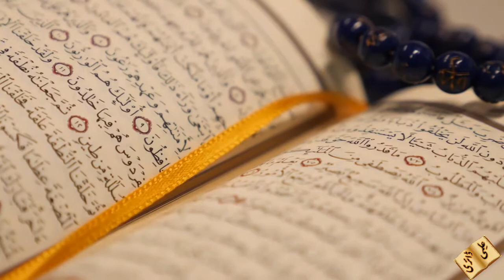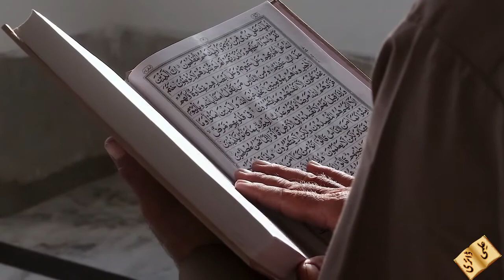Gog and Magog information (Yajooj Majooj Kahan hain) Dhul-Qurnayn in Urdu/Hindi l ilmi diary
In this video i will tell about the gog and magog and Jesus christ inn the last day of the world.